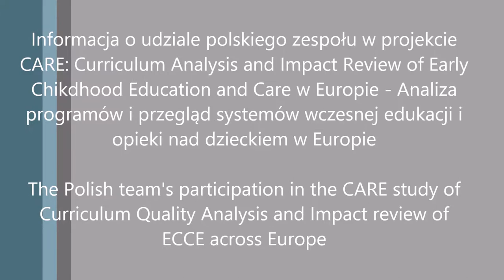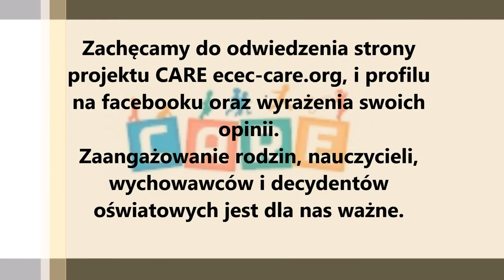Malgorzata Karwowska-Struczyk and the CARE Polish team's participation in the CARE study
Informacja o udziale polskiego zespołu w projekcie
CARE: Curriculum Analysis and Impact Review of Early
Chikdhood Education and Care w Europie - Analiza
programów i przegląd systemów wczesnej edukacji i
opieki nad dzieckiem w Europie

The Polish team's participation in the CARE study of
Curriculum Quality Analysis and Impact review of
ECCE across Europe.
The research leading to these results, and all CARE dissemination products, has received funding from the European Community's Seventh Framework Programme  (FP7 – SSH2013) under grant agreement n° 613318.